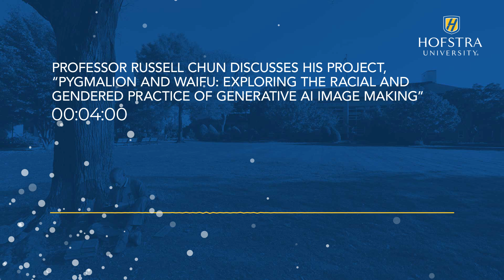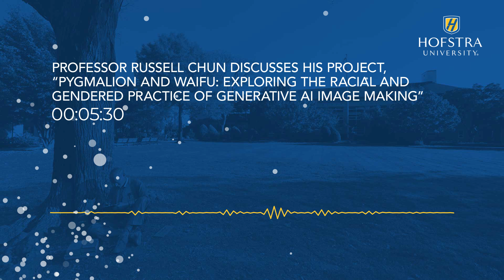Pygmalion and Waifu: Exploring the Racial and Gendered Practice of Generative AI Image Making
Professor Russell Chun discusses his project, “Pygmalion and Waifu: Exploring the Racial and Gendered Practice of Generative AI Image Making"